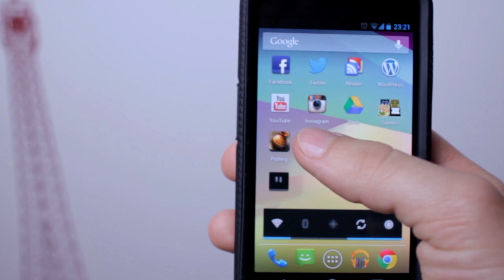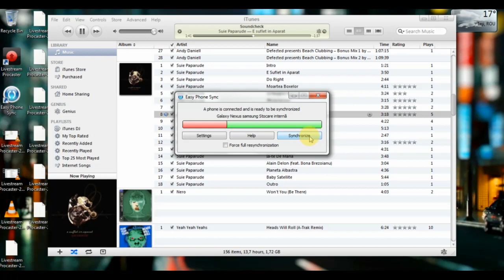Cum sa sincronizezi iTunes cu Android (in limba romana)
Astazi va arat cum va puteti sincroniza telefonul sau tableta Galaxy cu iTunes. :D